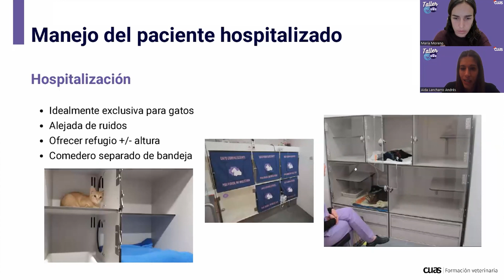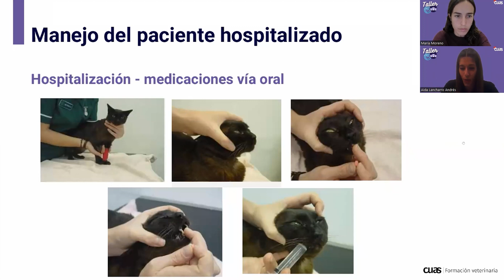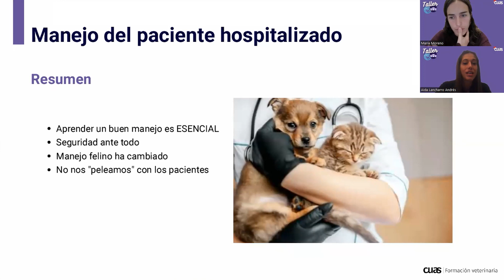😿 Manejo CatFriendly en Hospitalizados - Como hacer que se sientan como en casa (o casi)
Te contamos cómo hacer que nuestros pacientes felinos se sientan como nuestros mimadillos!

Y es que al final, los gatos son MUY susceptibles a la hospitalización, y una hospitalización CatFriendly puede marcar la diferencia en el tiempo de recuperación de nuestro paciente.

Si te interesa el manejo CatFriendly te dejamos por aquí